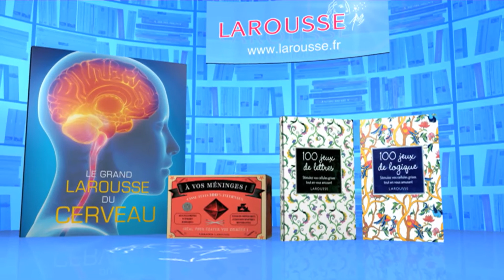QPUC - quatre à la suite - 04-01-2018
Revivez l'épreuve du quatre à la suite du 04 janvier 2018